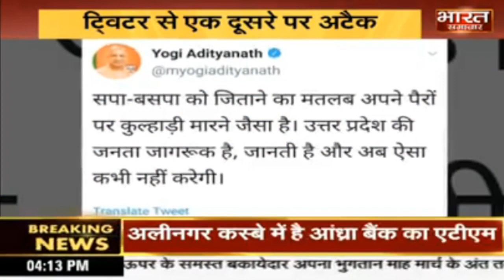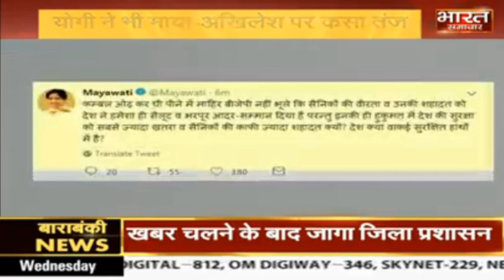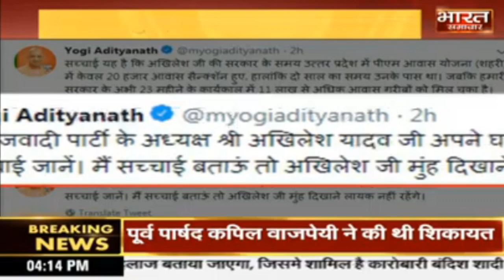पीएम Modi के इलेक्शन में जागरूकता फैलाने वाले ट्वीट पर शुरू हुआ Twitter War